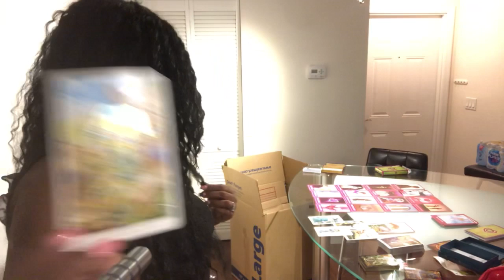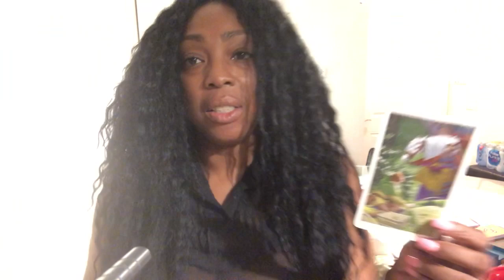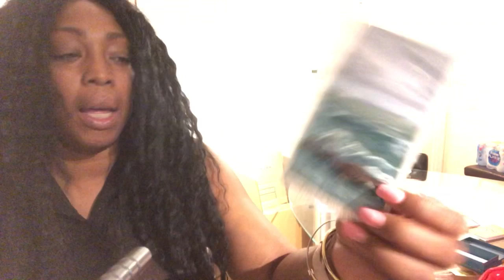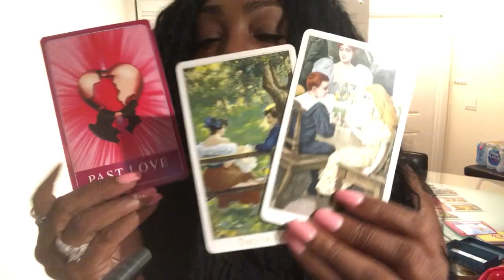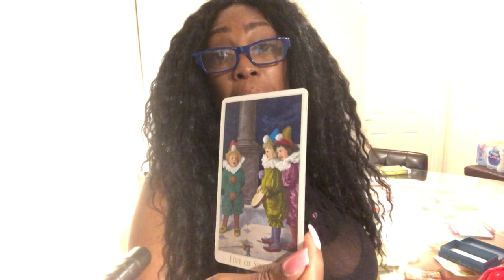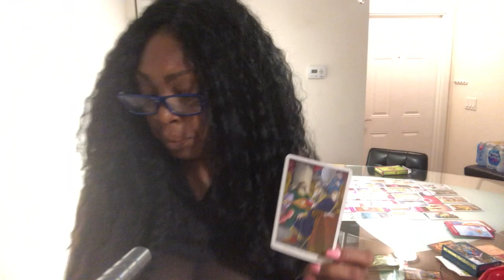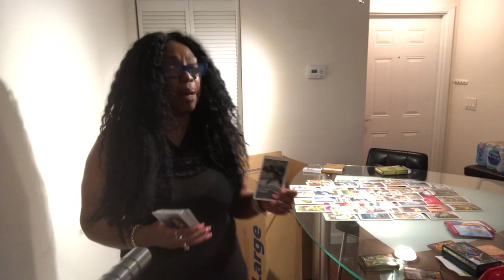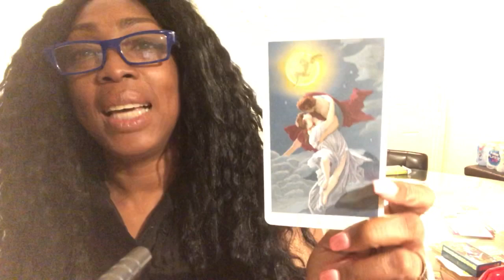OPHIUCHUS Love Reading JUNE 2019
Find out what cupid has in store for you in the coming month of June for you Ophiuchus signs. I use a combination of my gift, tarotcards, numerology and astrology to provide weekly energy vibration readings for all Zodiac Signs.